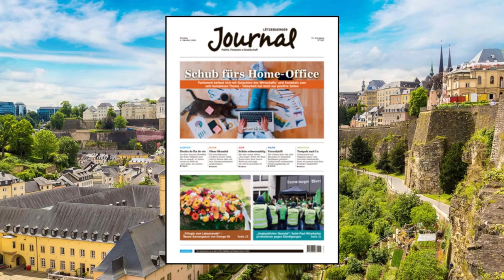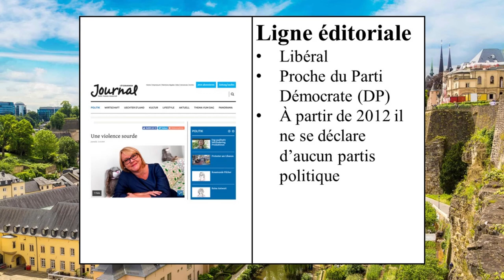Dans les journaux : Lëtzebuerger Journal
Cette vidéo vous informe sur un quotidien dématérialisé de langue luxembourgeoise : le Lëtzebuerger Journal.
Mon logiciel de montage (Meine Montage-Software) : Shotcut